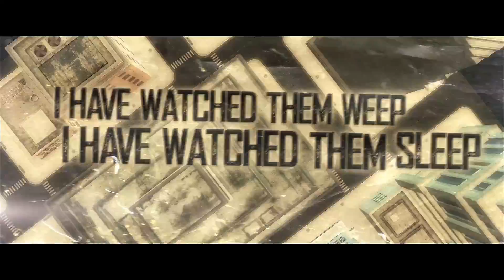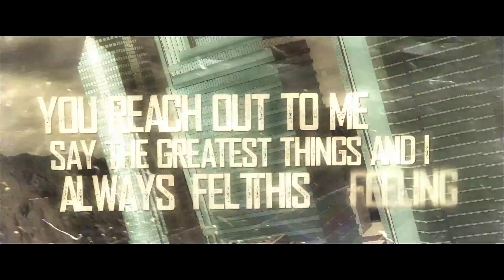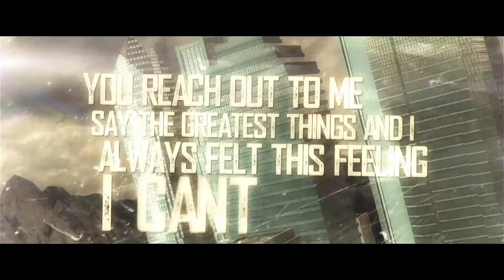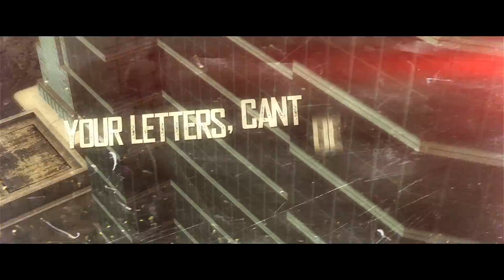AS THEY ARRIVE TIMES OFFICIAL LYRIC VIDEO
Lyric video for the song TIMES by As they arrive from the EP "Hope for silence"

BUY HOPE FOR SILENCE

LIKE THE BAND